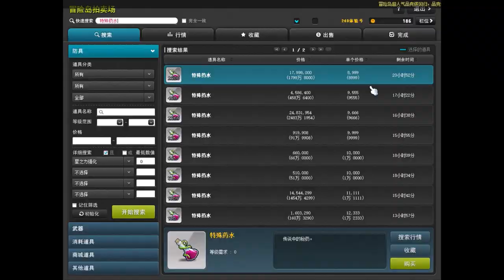[CMS]Trading Restriction on newly created character has begun